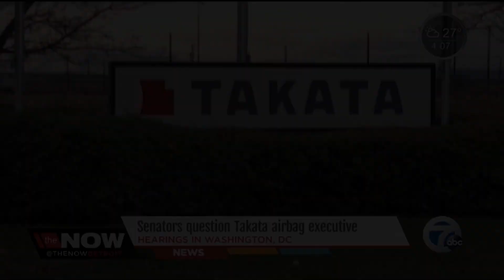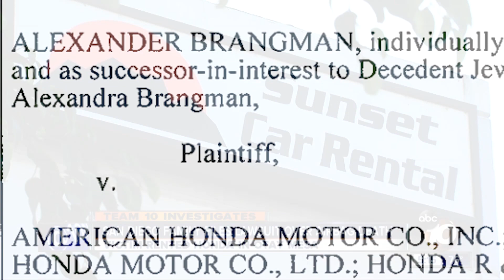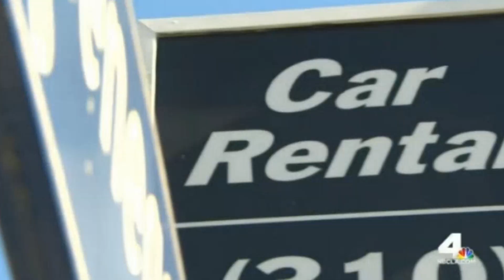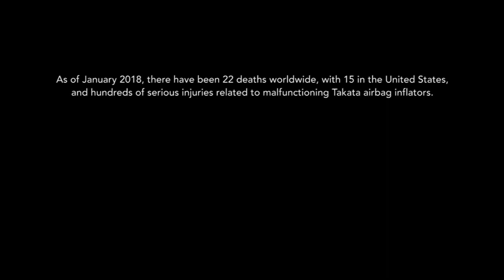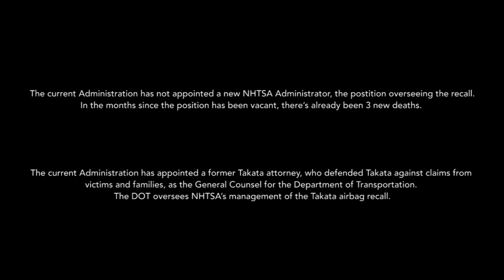Alexander Brangman EPK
“I had Jewel for 26 years, 11 months, 9 hours and 15 minutes,” Brangman says. “We had an exceptional relationship—she was everything to me, and I was everything to her.” He continues: “This isn’t the journey most people want to take, but I’m here. I feel a duty to uplift, educate, help others, and save lives. That’s what Jewel would have wanted.”